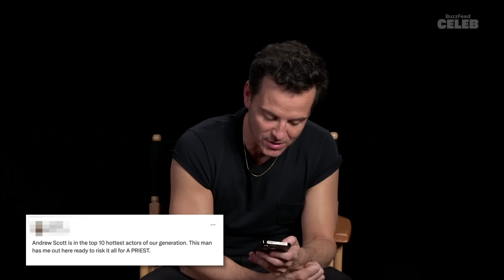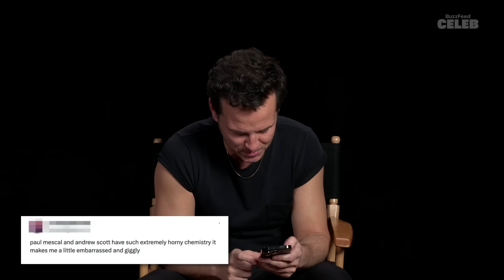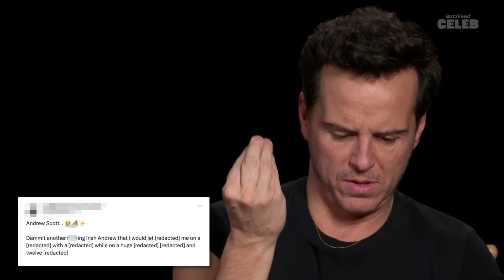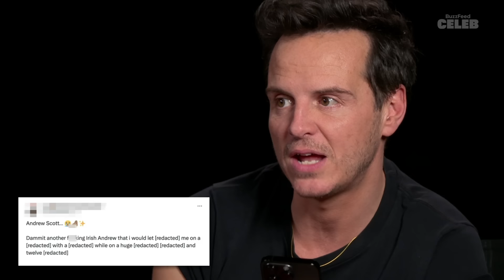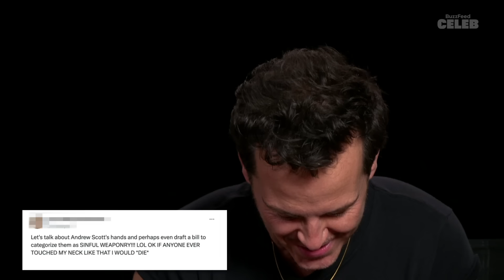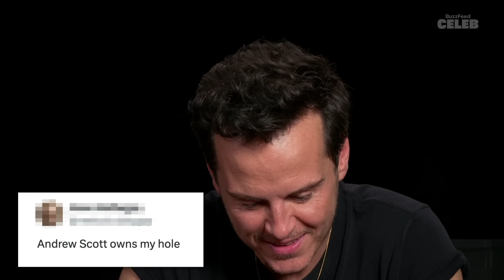Andrew Scott Reads Thirst Tweets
My search history will never be the same because yes, we finally had Andrew Scott read thirst tweets and it was just as hilariously chaotic as you can imagine. From everyone lusting after him as the Hot Priest from “Fleabag” to his unmatchable chemistry with Paul Mescal, Andrew read every. single. one. Watch the video now.